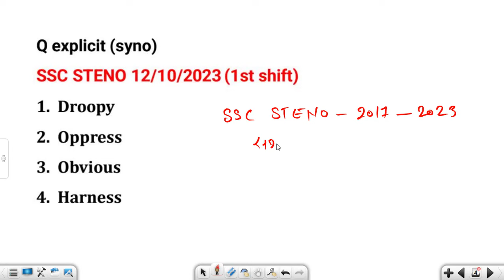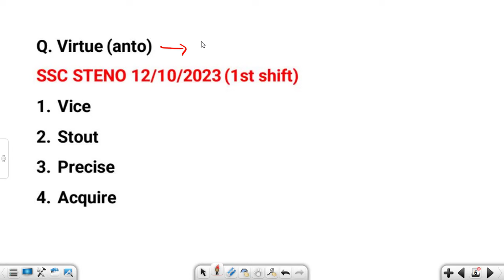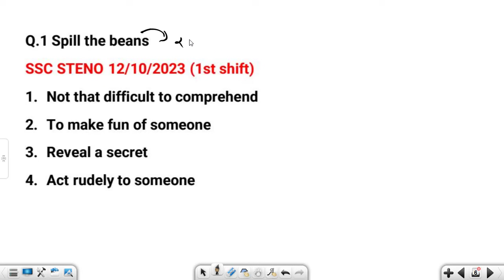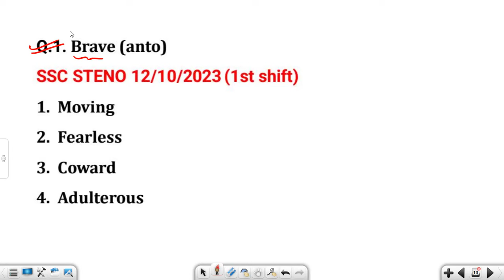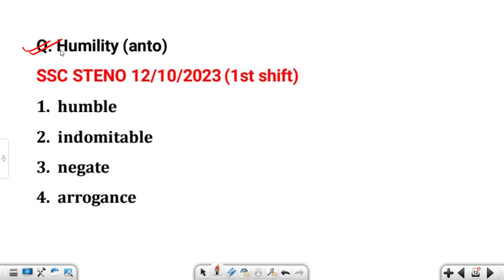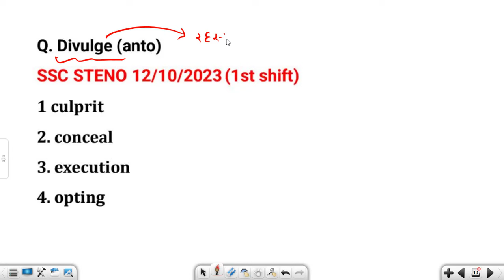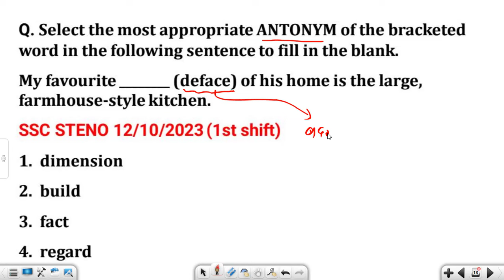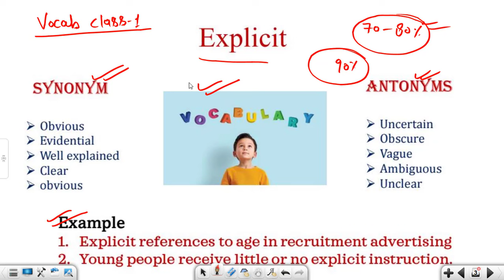ssc stenographer 2023 all vocab Class-1 | guidance batch demo class |SSC stenographer 2024 new batch